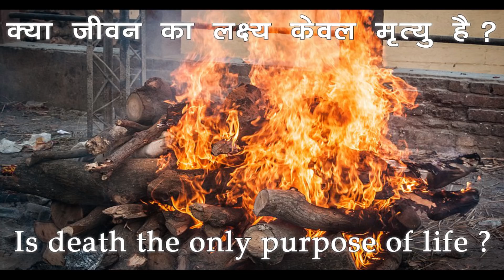क्या जीवन का लक्ष्य केवल मृत्यु है? / Is death the only purpose of life? -DSC:206